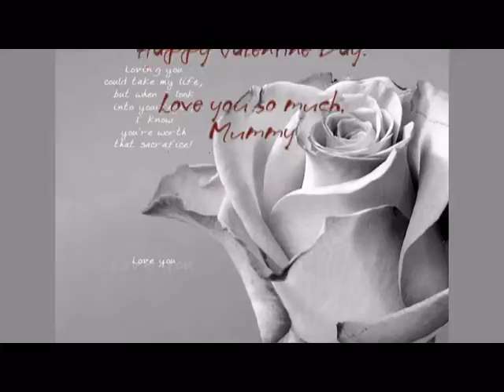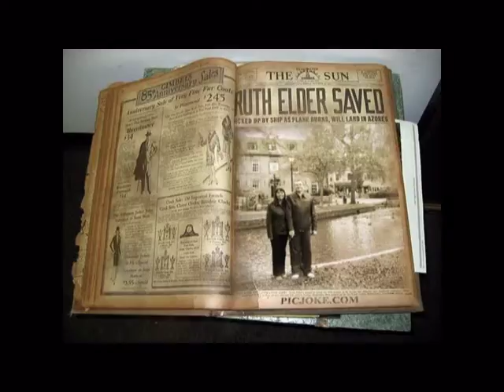Happy Valentine's Day Love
For my wonderful hubby on Valentine's day.